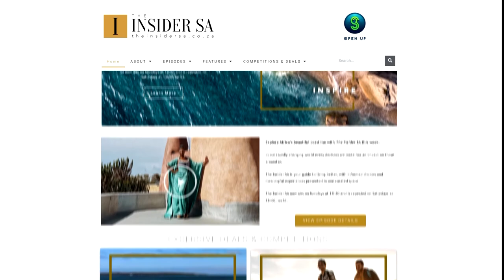Mom Stephanie Ceronio's home-made chocolates have gone global (Jack Rabbit)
Chocolatier Stephanie Ceronio has gone from self-taught to export with her milk-tart, gooseberry and rooibos creations which have won bronze, silver and gold on the international stage.